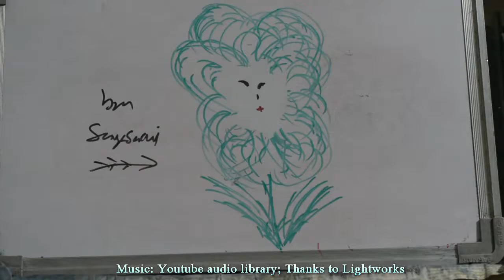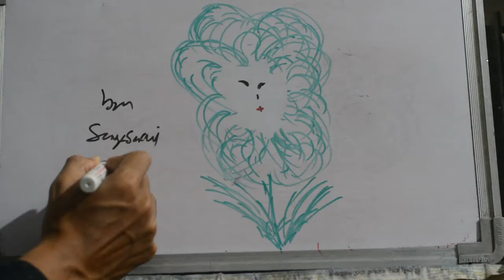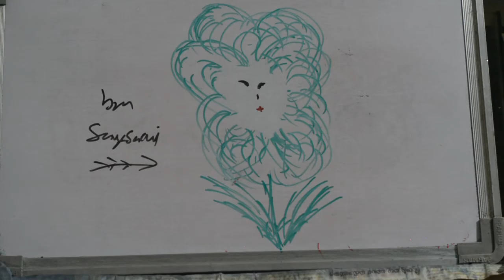LAUGH AT MEE SERIES ONE DRAWING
LAUGH AT MEE SERIES ONE